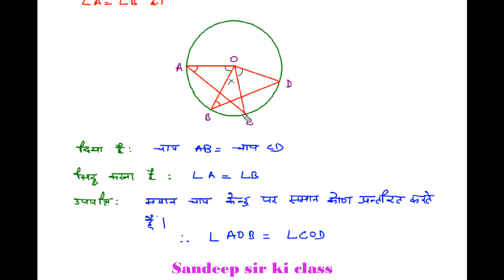Rbse class 10|Chapter 12 Example 2(Part 1)Circle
कक्षा 10 गणित राजस्थान बोर्ड के अध्याय 12 वृत्त के प्रश्न का हल...CBSE ,UP Board, हरियाणा बोर्ड के विद्यार्थियों के लिए भी उपयोगी